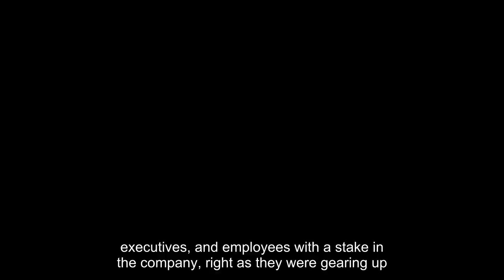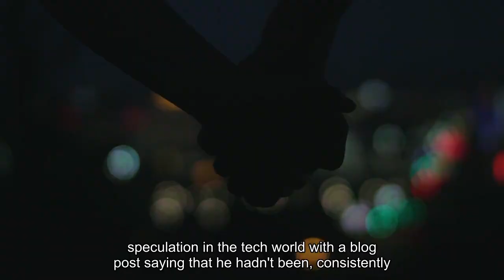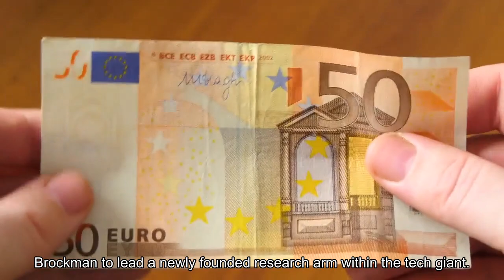OpenAI's meltdown What to know about Sam Altman's ouster the employee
OpenAI, the company leading the artificial intelligence boom and the maker of ChatGPT, had a rather tumultuous weekend. The company has now had three CEOs in as many days, and its high-profile leader—cofounder and former CEO Sam Altman—has decamped to start a formidable rival embedded at Microsoft. Now even that seems in doubt, with some indications that Altman is still holding out hope for a return to OpenAI. Altman’s departure puts OpenAI’s $86 billion valuation at risk, which would hurt investors, executives, and employees with a stake in the company, right as they were gearing up to enter a financial agreement that would have allowed them to sell portions of their highly valued shares. And the events of this weekend underscore a larger debate that’s been going on since AI burst into the zeitgeist at the beginning of the year over how to develop a potentially transformational technology safely and ethically. Critics are wary that Silicon Valley’s “move fast and break things” ethos could have drastic consequences when it comes to a technology that some see as an existential threat to humans. Give me the TL; DR: What happened at OpenAI this weekend? On Friday afternoon, OpenAI’s board removed Altman from his position, setting off feverish speculation in the tech world with a blog post saying that he hadn’t been “consistently candid in his communications.” The board didn’t elaborate on what he had not been candid about (and still hasn’t). The company’s CTO, Mira Murati, was appointed interim CEO. There had been rumors of increasing tensions between Altman and his cofounder Ilya Sutskever, who had a seat on OpenAI’s board. Somewhat caught in the middle was company president, cofounder Greg Brockman, who was removed as board chair, although not fired from the company, when Altman was ousted. Within several hours, Brockman also resigned from his C-suite role in solidarity with Altman. By Saturday, it was reported that Murati was in talks to hire Altman and Brockman back at the company in different capacities. Altman seemed open to that possibility, even posting a picture of himself in the OpenAI office wearing a guest badge. “First and last time I wear one of these,” Altman wrote on X. The attempt to bring Altman back came after mass employee protests and Altman’s allies, including Microsoft executives, pushing for his return. OpenAI’s board refused to relent, pulling a shock move and hiring a replacement for the replacement: Twitch founder Emmett Shear, who sold his company to Amazon for about $1 billion in 2014. At this point, it became clear OpenAI wouldn’t allow Altman to return to the company. By early Monday morning, Microsoft CEO Satya Nadella had swooped in to hire Altman and Brockman to lead a newly founded research arm within the tech giant. Who is Sam Altman, anyhow? Altman has become a major figure in Silicon Valley and by far the most recognizable face in AI.